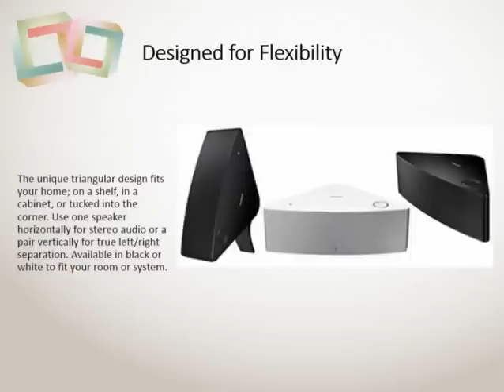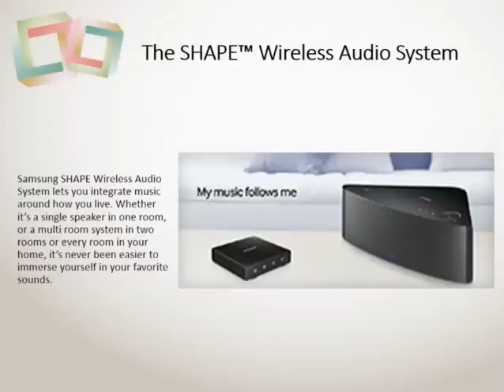Samsung WAM550 Review : Samsung Shape M5 Wireless Speaker Multi-Room - Black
Most Helpful Customer Review
The Samsung WAM550, or M5 for short, is a wireless speaker that streams music from a variety of sources but its key feature is its multiroom capability. With M5s dotted around the house, you can send music to different rooms using a smartphone or tablet running Samsung’s Multiroom app.
With these speakers, Samsung is taking on the might of Sonos, universally considered the benchmark for intuitive multiroom music streaming. But it’s not the only company jumping on the multiroom bandwagon – Panasonic recently announced a multiroom system based around Qualcomm’s AllPlay media platform, while LG unveiled the NP8740 speaker at CES.
It's a potentially lucrative move, given the success of Sonos and the clamour for multiroom music in general, but a brave one too – Sonos has a 10-year head start and its Play:3 and Play:5 are probably the best multiroom streaming solutions on the market. So with that in mind, let’s find out how Samsung’s effort fares…